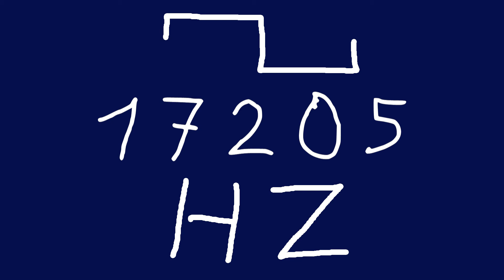17205 hz square